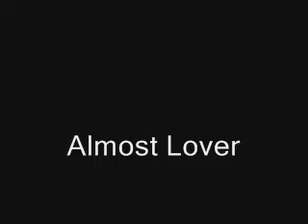Almost Lover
Heres a video of starr and cole from one life to live with the song almost lover by the fine fizzy i think it turned out pretty good for it being my first video i made in months i mostly just made it for the sole contest no copyrights intended